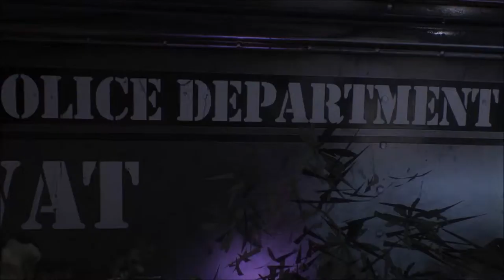Harley Quinn Batman Arkham Knight PC Gameplay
Case: Thermaltake Chaser Series Chaser MK-I
Motherboard: EVGA X99 Classified
Processor: Intel i7 5930K Six Core Processor @ 4.50Ghz
Cooler: Corsair H100i GTX 240 Watercooling Kit
Ram: Corsair Vengeance 32 DDR4 gig 2600Mhz
Graphics: EVGA 2 GTX 980 Superclock Edition
Primary SSD HD: SAMSUNG 850 Pro 1 TB
Secondary HD: WD Black Edition 6 terabyte
Third HD: WD Green Edition 2 terabyte
Fourth HD: WD Black Edition 4 Terabyte
Optical Drive: Optiarc DVD Burner
Optical Drive 2: LG Blu-Ray Burner
OS: Windows 8.1 Pro
PSU: EVGA SuperNova 1300PSU Gold Plus
Speakers: Logitech 5.1 Z5500 Speakers
Soundcard: Creative Labs Soundblaster Zr Soundcard
Monitor:42 Inch TV by Sharp